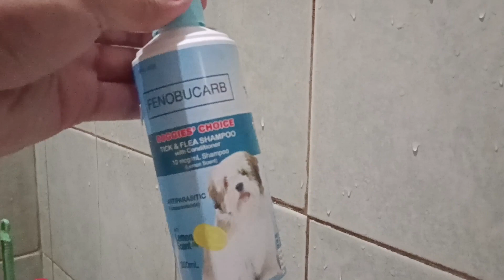Magpapaligo ng Shih Tzu-Pomeranian na aso 😍❤️